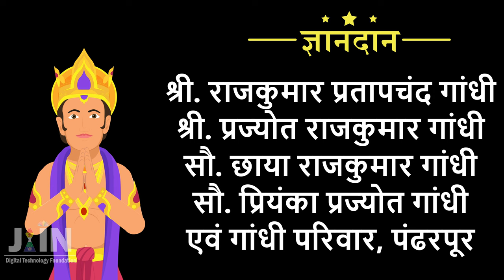Ohh! Look at me, I ❤️ going to the temple ● English Rhyme - 34 ● Animated Jain Song / Jain Music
One should go to the temple every day.
While going to the temple and having darshan of Lord Arihant; One should feel like becoming God himself.
Do watch this rhyme showing such beautiful thoughts and forward this YouTube Link as much as possible.
           Lyrics
Oh look at me,
As I go Marching in
To the Jain Temple
I love going to the temple

Oh, There I bow
I bow to my Lord
I bow to my God Arihant
I pray to my Lord Arihant

🚫 Warning - The audio content of this video has been accessed taking legal permissions from the publisher. Even so, the video is under the copyright of Jain Digital Technology Foundation. Kindly do not edit or post the video using any other social media channels without prior permission. Strict legal action will be taken for any such activity seen.

۞ Video Credit - Jain Digital Technology Foundation (Reg.)
♫ Audio Credit -  Sri. Premchand Gada